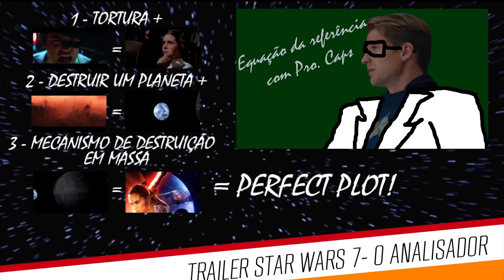Trailer Star Wars - O Despertar da Força - O Analisador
Veja agora o que você ainda não viu sobre o ultimo e emocionante trailer de Star Wars!